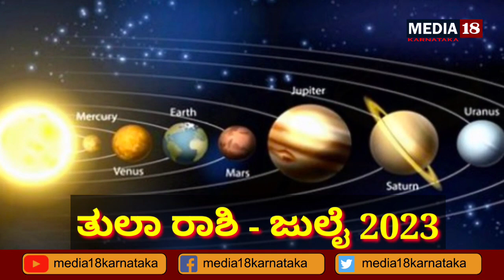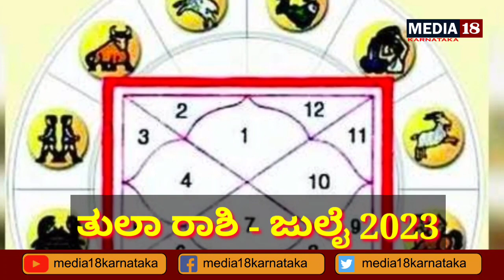tula rashi bhavishya july 2023 in kannada